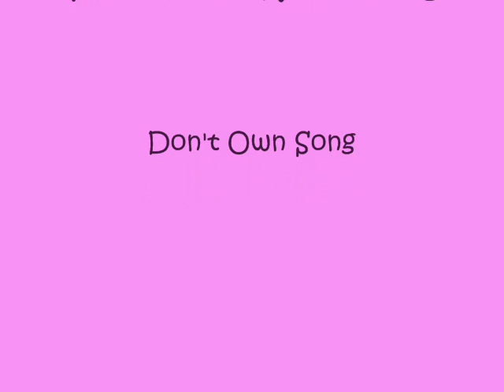Love Like Woe~Music Video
Lol I Barrowed Chesney's Stuff Her Shoes Her Kinz Her Yard.